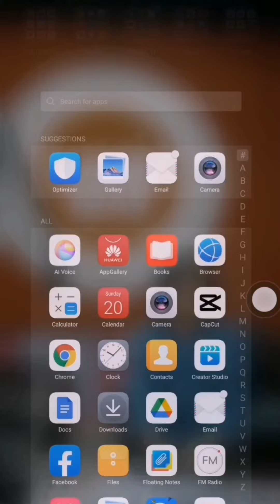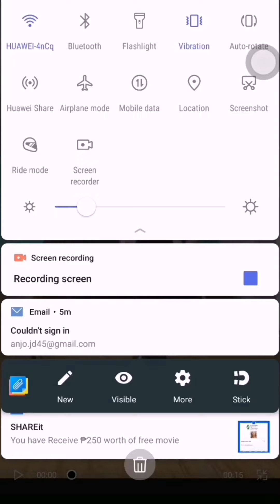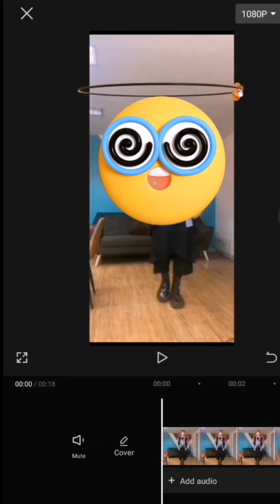CapCut CP | How To Use Camera Tracking In Mobile | New Capcut Feature Update | Tagalog Tutorial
Camera tracking ay bagong feature ni capcut nitong 2023 lang. Pinapakita ko dito kung papaano sia gamitin.

CapCutPC
CapCut
CAPCUT
TIPS
TUTORIAL
CAPCUT EDITING
VIDEO EDIT
CAPCUT EDIT
VIDEO EDITOR
VIDEO EDITING TUTORIAL
CAMERA TRACKING